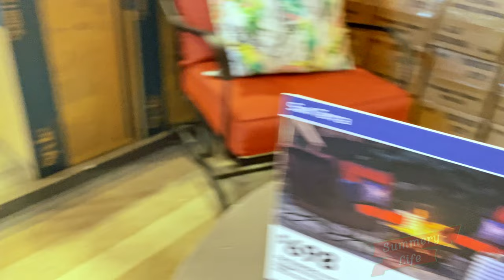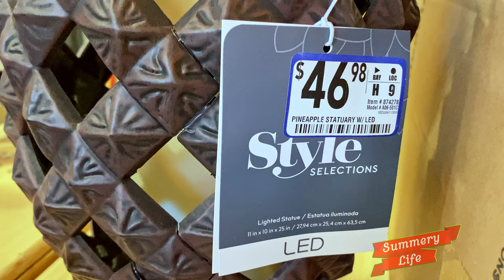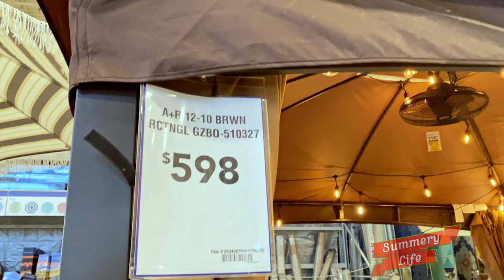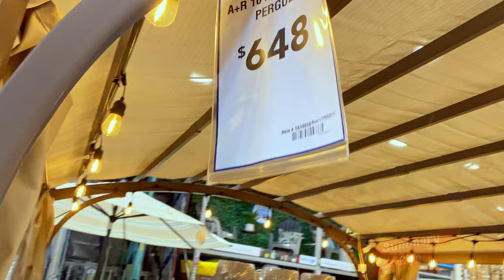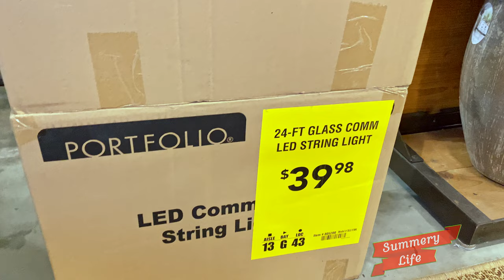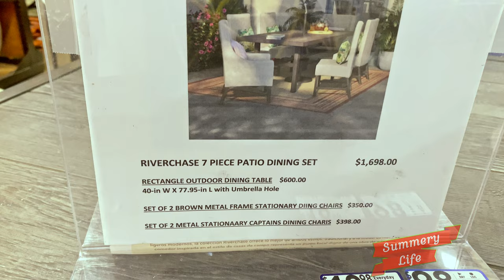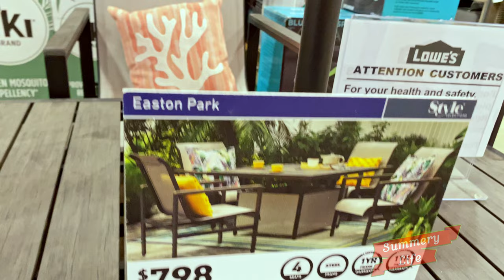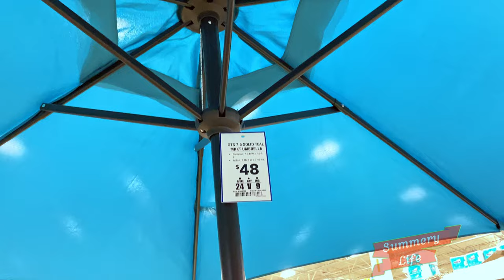NEW LOWES Outdoor GAZEBOS Furniture Dining Set Chairs Umbrellas Store Walkthrough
I have a lovely video from Lowes for you with different gazebos and outdoor furniture including, dining table and chair sets, umbrellas, planters and pots, firepits, storage boxes, led lights, outdoor décor, pillows, and more all to relaxing songs and music in highest 4k quality. I hope you enjoyed this shop with me at Lowes.